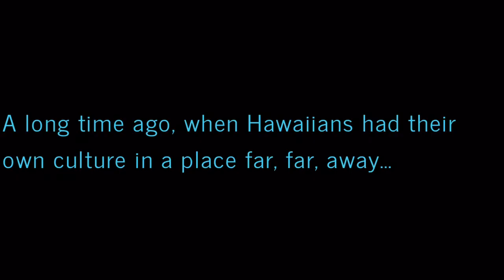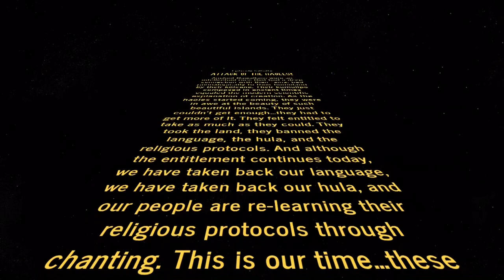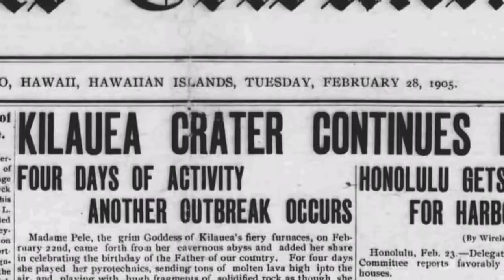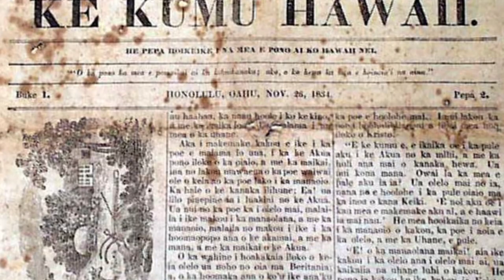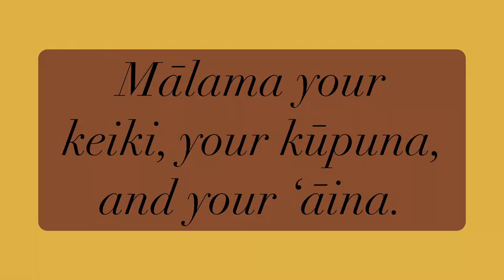A Culture Displaced: The Hawaiian Culture Lost in American Translation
This is a remix project for an English 100 paper written called “Is Our Culture Really Our Culture”. It represents the journey the Hawaiian language and culture has taken since America stole the recognized independent Hawaiian Nation and banned our language and confiscated Hawaiian lands making billions of dollars for the benefit of the United States over the last 100 years, while the majority of Native peoples are displaced. Oh, great America…below are all links to all the videos used in this remix. They are definitely worth the watch, if you can find the time. The first one here Language of a Nation is part of a series, it is unlisted so you need to use the link, and please share it because it’s done by educated scholars, it’s the truth, the whole truth, and nothing but the truth, “How Hawaiʻi Became a Part of the U.S.

“How Hawaiʻi became a part of the U.S. pt 1 - Language of a Nation Episode 1: Birth of a Literate Nation”
Uploaded by: Conrad Lihilihi - See the journey of the Kingdom of Hawaiʻi and the rise of literacy through education and Hawaiian language newspapers.

Uploaded by: Victoria Keith - Footage shot from 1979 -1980, of the Native Hawaiians who cleaned up Sand Island which was an industrial wasteland. Years later when it was clean and the Hawaiians were thriving the State evicted them for the purpose of erecting a State park. To this day there was no park erected.

Uploaded by: Tagata Pasifica - In 1991, Tagata Pasifica interviewed Haunani-Kay Trask for the documentary “The Hawaiians”.

Uploaded by: HawaiianVoice - 1985 eviction of Native Hawaiians at a place set aside for Hawaiian Home at Waimanalo Beach Park.

Uploaded by: Captain Potter - Sam Potter of Kauaʻi does an interview with Kaina Makua, a kanaka perpetuating aloha ʻāina with his ʻohana and the youth of Waimea. They farm kalo, paddle canoe, practice Hawaiian culture and feed the kūpuna in their ahupuaʻa. Every ahupuaʻa needs a Kaina Makua! Please visit Kumanoikeala.org to support Kaina Makua and the youth and kūpuna of Waimea, Kauaʻi.